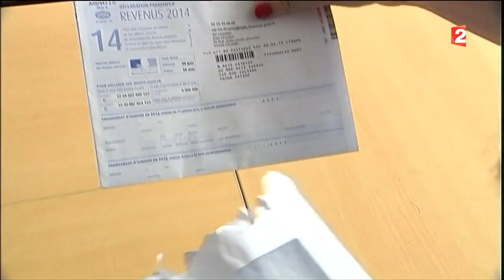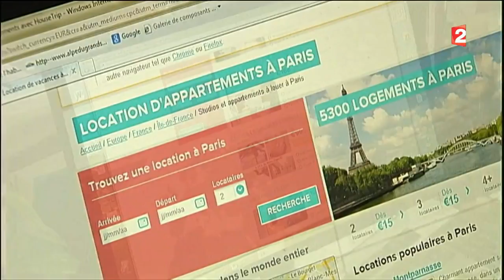Vous partagez ? Alors vous devrez payer !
extrait JT France 2 - 11 mai 2015